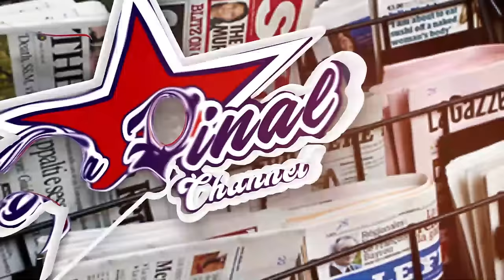BOBI WINE ALUMBYE MASAKA, ALABUDDE KU BAATEGEKEDDWA OKUCANKALANYA TOUR Y'EMASAKA. TWABITEGEDDE